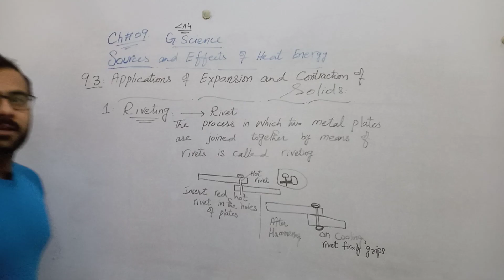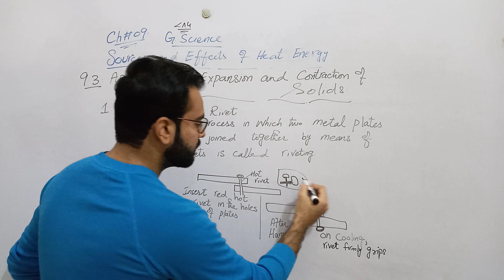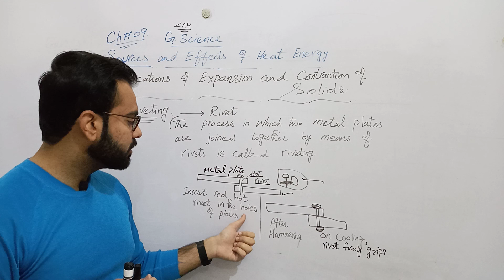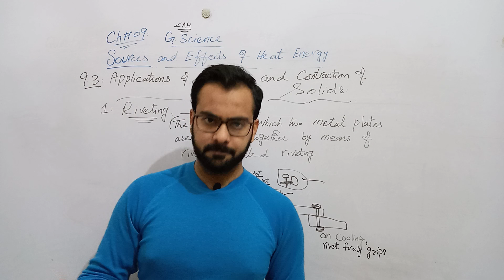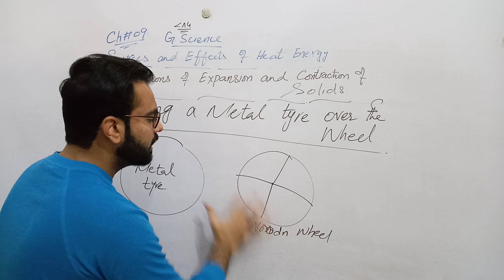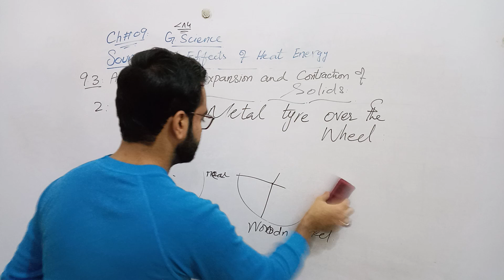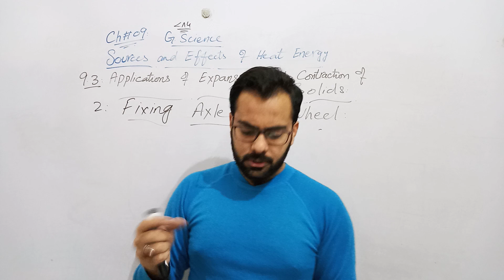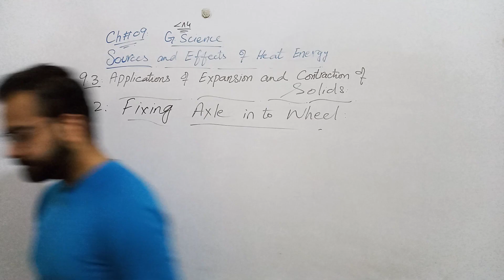8th Class General Science-Ch no 9-Applications of Expansion and Contraction of Solids-Riveting 8th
In this video, Prof Ather Mehmood Covered General Science of Chapter no 9 of 8th Class Sources and Effects of Heat Energy- Applications of Expansion and Contraction of Solids-Riveting-Fixing the Tyre over the Wheel and Fixing Axle into the Wheel with Real Life Examples.
If you have any Question about this lecture then comment me.
Prof. Ather Mehmood